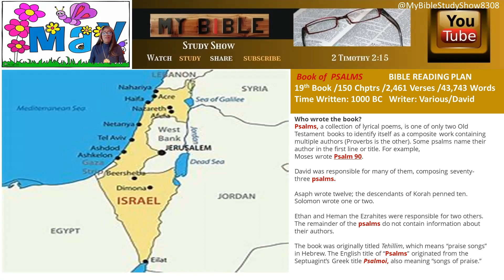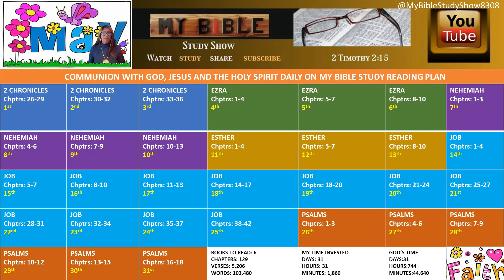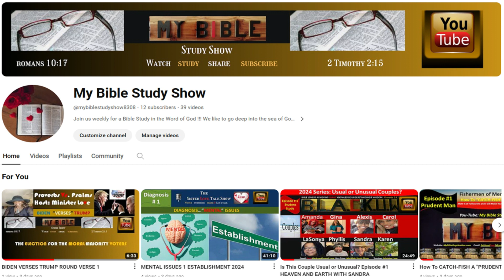MY BIBLE READING PLAN 5 MAY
Read your Bible every day and every month to enrich your personal relationship with Jehovah, Jesus and the Holy Spirit.